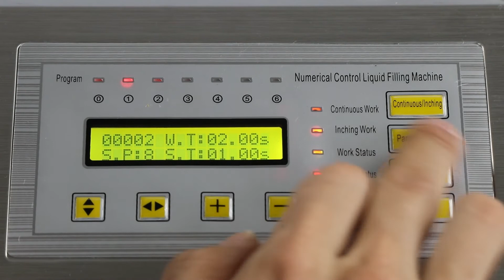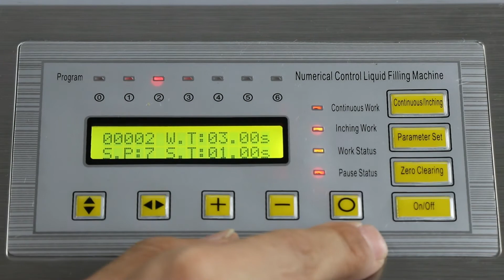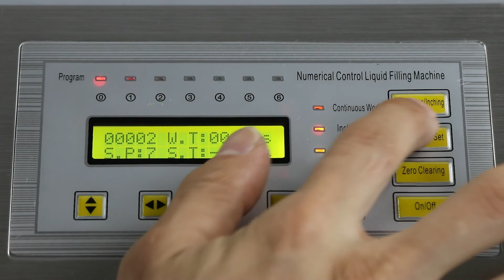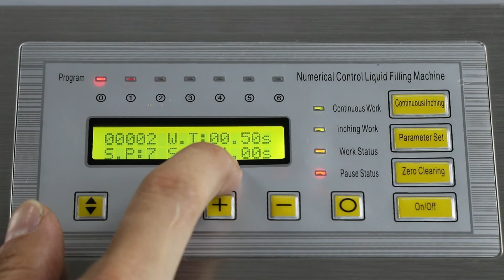How to use GFK160 liquid filling machine